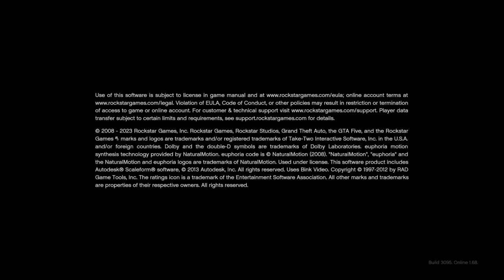Fu*king Around In Grand Theft Auto 5 (42) - Alejandro Arispe III Gaming